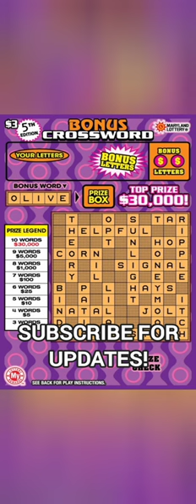THE NEW MD LOTTERY $50 SCRATCH OFF TICKET!